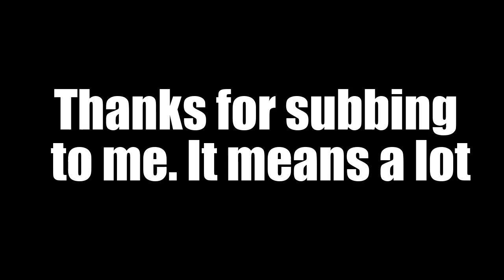Ur mum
noglastia
i spelled it wrong...